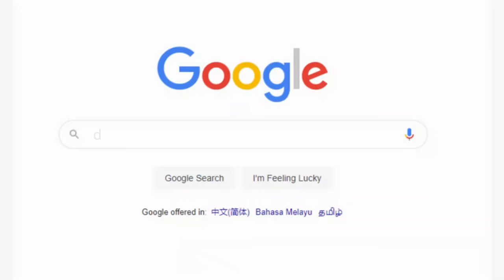A$ap Ferg - Work Remix (Official Fortnite Music Video) SOCKS EMOTE | "coogi down to the socks"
MAKE SURE TO JOIN MY NEW DISCORD SERVER TO HELP WITH VIDEOS
A$ap Ferg - Work Remix (Official Fortnite Music Video) SOCKS EMOTE | "coogi down to the socks" @asapfergofficial

DONT FORGET TO USE CODE "PLACID" IF YOU ARE NOT ALREADY

People That Helped:  Fans :D

Got any suggestions? Make sure to comment them down below! I may feature them in my next video! :o

Byte: Placcy